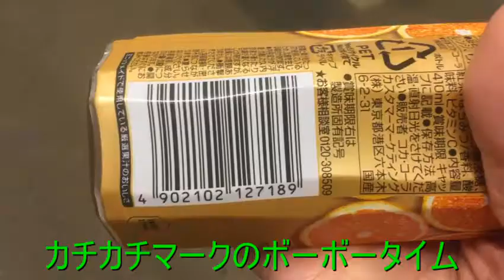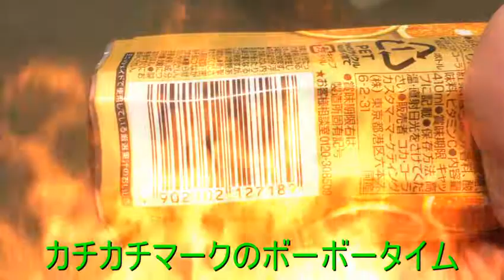【カチカチマークSmart】 紅茶花伝 CRAFTEA 贅沢しぼりオレンジティー 【ガーベージセクション】